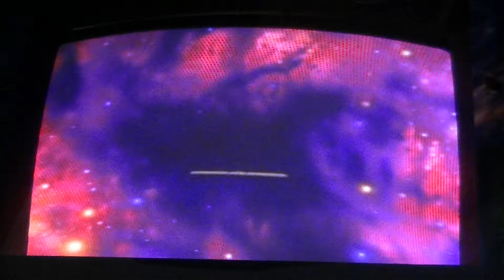New MerlinDX On-Screen Game Selection Menu Demo 4.0